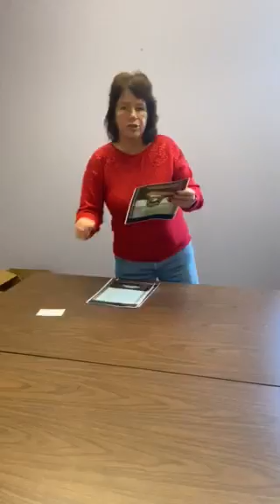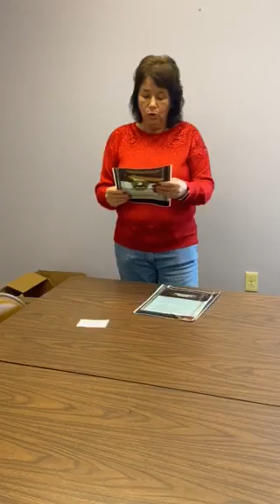St. Luke Advent Bible Study - Day 6 Joseph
Story:  Joseph
Character Trait:  Integrity